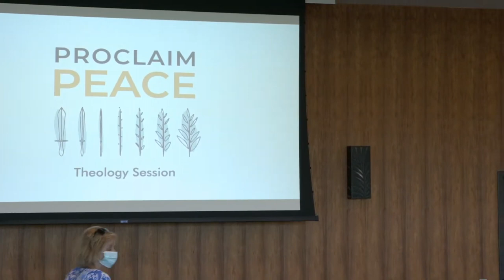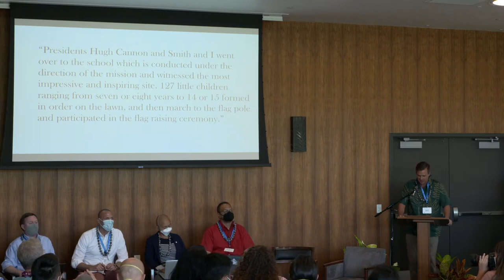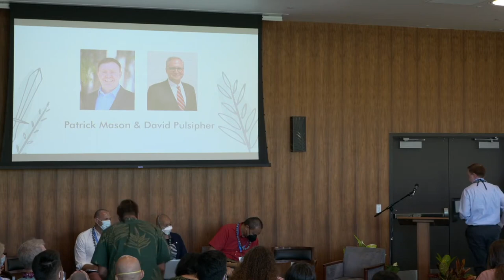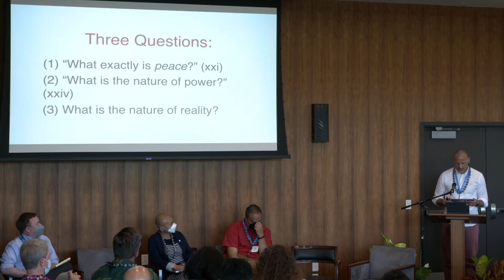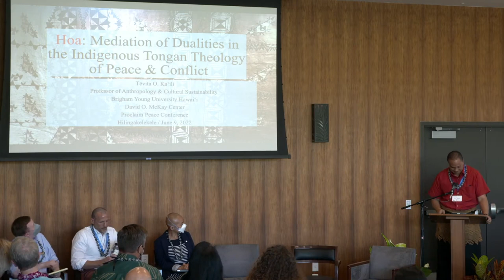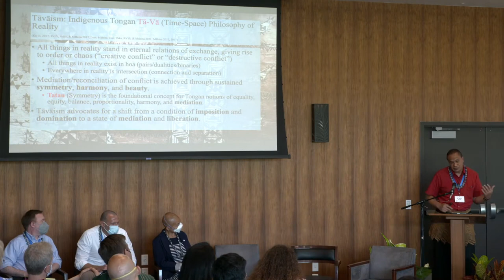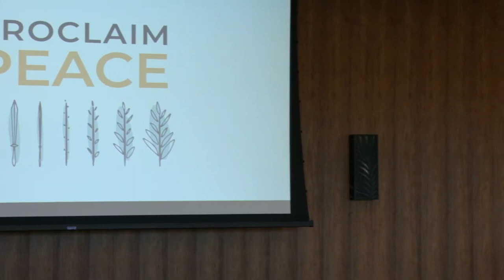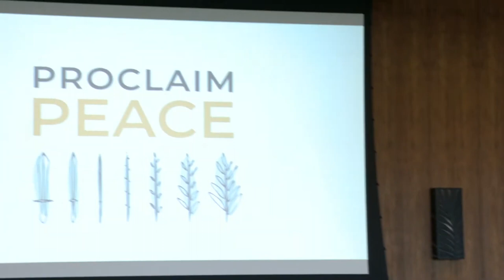Proclaim Peace Conference Session 1: Theology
WE ARE CURRENTLY EXPERIENCING AUDIO PROBLEMS WITH THIS VIDEO. YOU CAN VIEW IT WITH SOUND AT THE BYU-HAWAII YOUTUBE CHANNEL